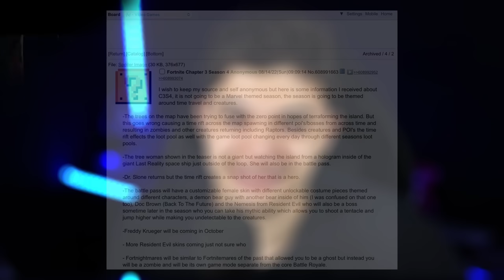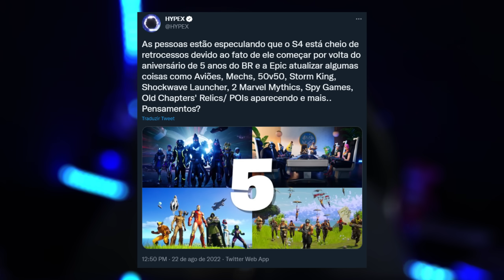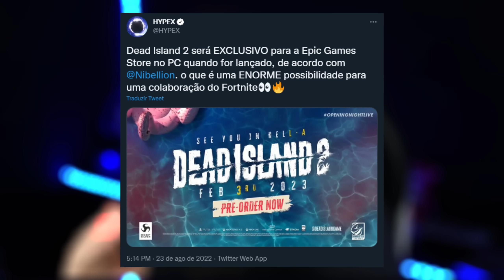INFORMANTE DA EPIC VAZA A TEMPORADA 4?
VOCÊ QUER SABER O TEMA DA TEMPORADA 4 DO CAPÍTULO 3 DO FORTNITE? CORRE PRA ASSISTIR ESSE VIDEO PORQUE DEPOIS DA ATUALIZAÇÃO DE DRAGON BALL VARIOS VAZAMENTOS DE FORTNITE SAIRAM E UM LEAKER ANONIMO REVELOU TODOS OS SEGREDOS SOBRE A NOVA TEMPORADA DO FORTNITE!